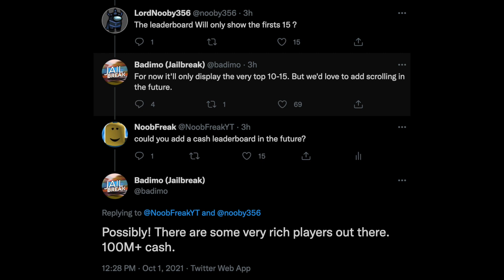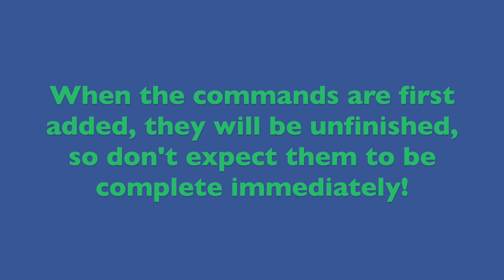VIP ADMIN COMMANDS!!! Season 6 Leaderboard!! | Roblox Jailbreak Update News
Today I look at the final bit of news pertaining to the latest Season 6 update! Asimo and Badcc revealed that VIP servers will now have admin commands! We also learned that there will be a leaderboard

Music Used (NCS Releases):
Heuse and Woolley - Don't Hold Me Down